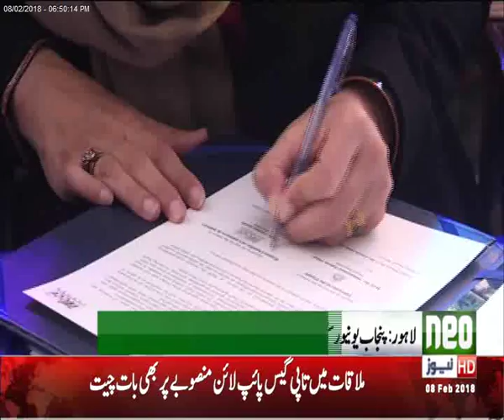Formula to produce all brands perfume at home| perfume market of Lahore